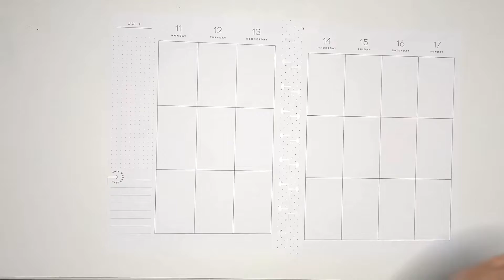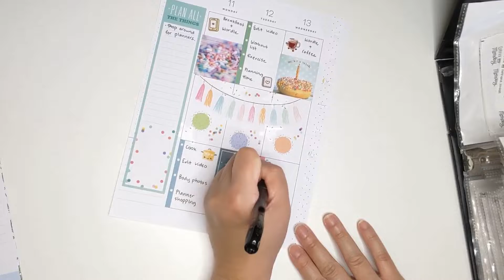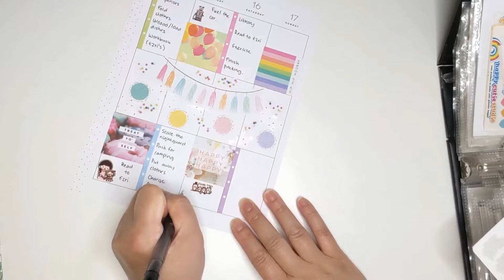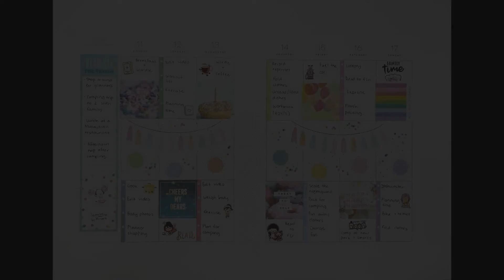Planner Life: Plan With Me July 11 - 17 (Celebrate Stickers)